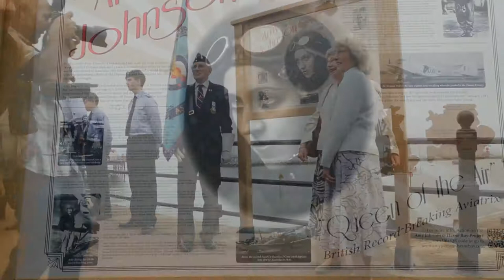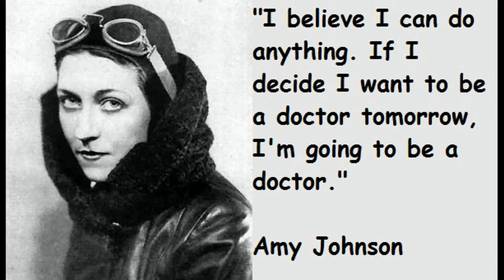Amy Johnson 20 09 2014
Unveiling of the memorial plaque for Amy Johnson at Herne Bay, Kent on the 20th September 2014.